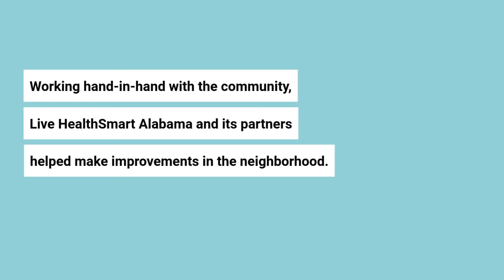Titusville Ribbon Cutting Video